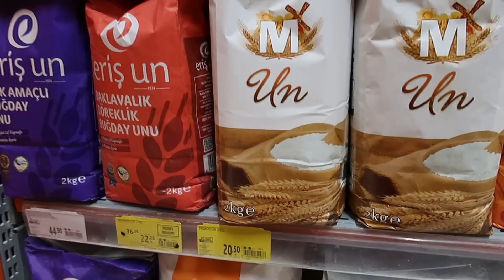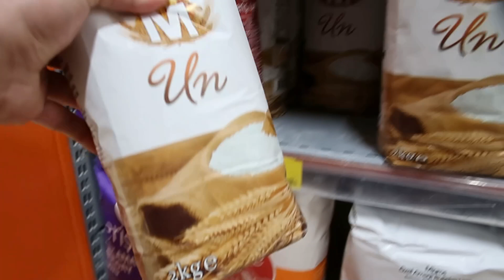Kocamın 200 TL Komik Alışverişi😂Resmen Soygun❗ Ateş Demir Kahvaltısı💯Efsane Akşam Yemeği Menüsü❗VLOG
Kocam Bey'in 200 Liralık Komik Alışverişi😂 Ateş Demir Kahvaltısı💯Efsane Akşam Yemeği Menüsü❗

(damlaburakegilmezer)

pratik tarifler,
efsane lezzetler,
en çabuk akşam menüsü hazırlığı,
bebek kahvaltısı,
pratik kahvaltı,
komik alışveriş,
damla burak alışveriş,
alışveriş vlog,
ekonomik alışveriş,
eğlenceli alışveriş videoları,
harika lezzetler,
içli köfte tarifi,
bebek kahvaltısı tarifi